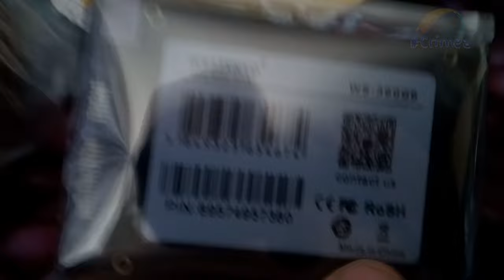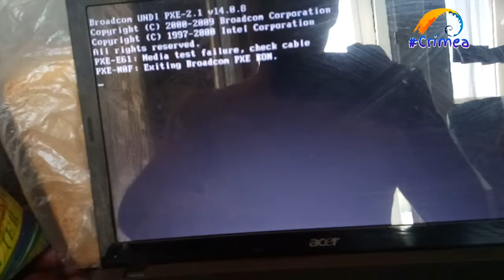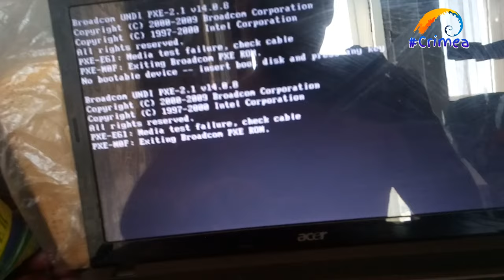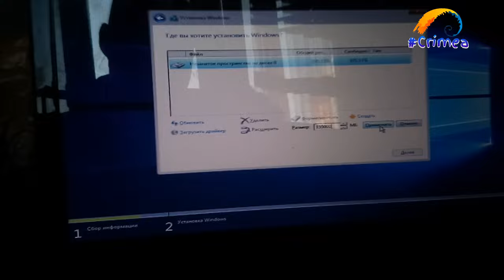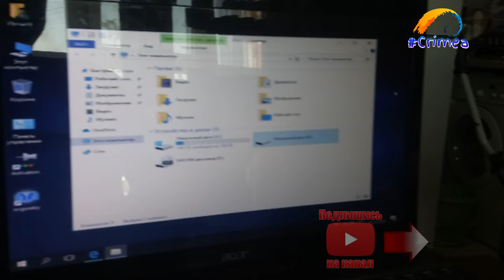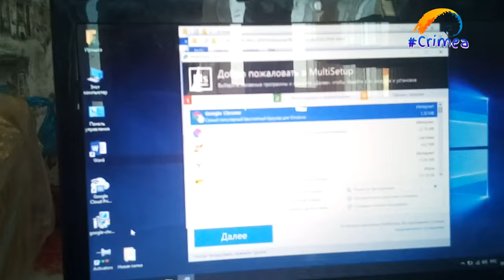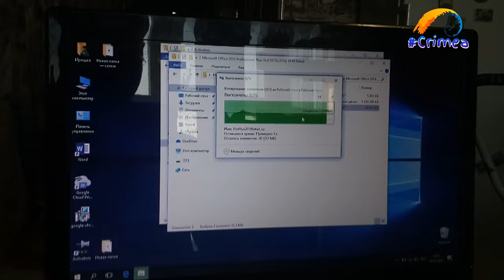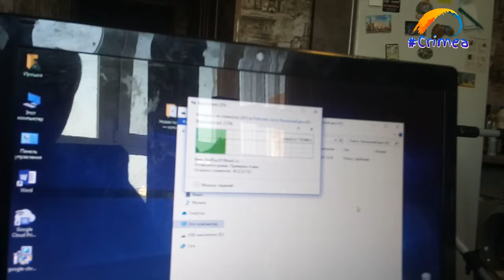SSD с aliexpress для ноутбука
SSD с aliexpress. Установка в ноутбук и тестирование
Автор старается!